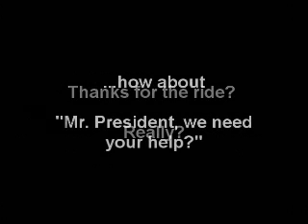Thanks for the Ride?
Randy Kuhl gets caught on video thanking President Bush for the "ride" and the "memories" at the 2008 State of the Union